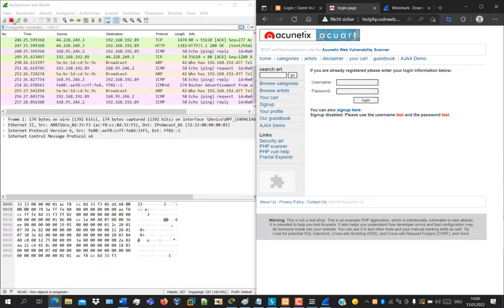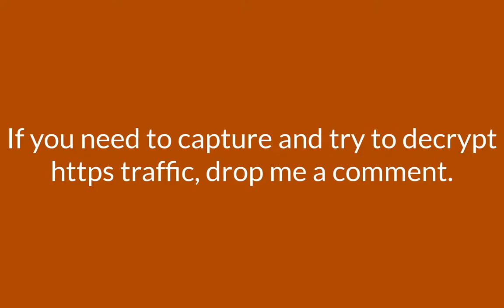wireshark capturing web traffic http passwords users -sniff http traffic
Wireshark is a free software for analysis and graphical processing of data protocols, which was created in 2006 as a fork of the program Ethereal. Such data protocols are used by computers on various communication media such as the local network, Bluetooth or USB.
with wireshark you can record network traffic in your network (traffic of all devices connected to your router). you can easily get login information when some users visit webistes that use http.
Install Wireshark.
Open your Internet browser.
Open Wireshark.
Click on "Capture - Interfaces".
You'll want to capture traffic that goes through your ethernet driver.
Visit the URL that you wanted to capture the traffic from